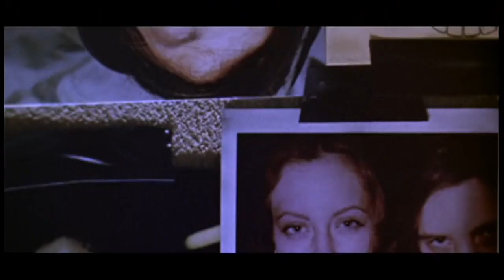Nadia Oh - My Egyptian Lover (oOoOO Remix)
Film: Ginger Snaps (2000)
Song by Nadia Oh, super old song - remixed by oOoOO